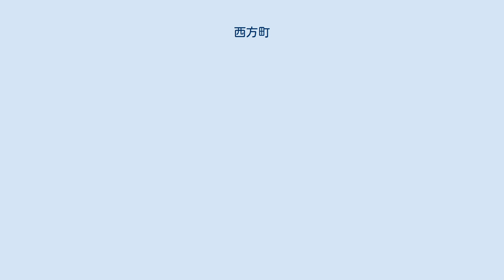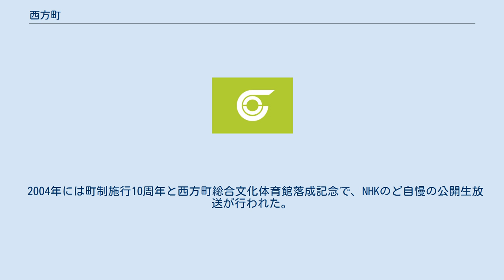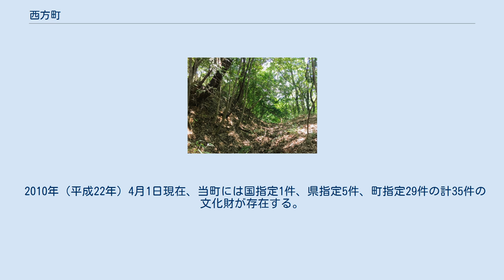西方町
西方町（にしかたまち）は、栃木県南部に位置し、上都賀郡に属していた町である。
 町名は、南北朝時代に領主が宇都宮市の西の方にあることから西方と名乗ったことに由来している。
 上都賀郡ではあるが、鹿沼市や日光市よりも、栃木市および下都賀郡との結びつきが強く、2011年10月1日に栃木市と編入合併した。
 町の西部は山間部であり、東部には思川が流れている。
思川は、ほぼ隣の鹿沼市や下都賀郡壬生町との境界となっている。
町内を東北自動車道が縦断しており、東北自動車道の東側が平野部、西側が山間部である。
 町の北部には小倉堰があり、思川から取水している。
ここから取水された水は水路を通り、町内の農業用水などに使われている。
そのため、思川は当町にとって重要な河川となっている。
小倉堰の近くには、小倉水神社が存在する。
 2015年までは地域自治区を設置していたため、地域自治区名も表記していたが、現在も「栃木市西方町〜」といったような表記となっている。
 2004年には町制施行10周年と西方町総合文化体育館落成記念で、NHKのど自慢の公開生放送が行われた。
2009年には町制施行15周年を記念し、NHKラジオ体操の公開放送が西方小学校校庭で行われた。
 1994年9月30日までは村長。
 ※旧西方町役場の組織（閉町時） 第一次産業（農業）の就業人口は減少する一方、第三次産業は増加傾向である。
 現在は合併に伴い「栃木市立」と改称。
 2010年（平成22年）度から西方小学校校舎北側に「学校給食センター」を新設し、これまで各小中学校で作っていた給食を当施設でまとめて作り、各小中学校に配送するシステムとなった。
2011年（平成23年）4月8日より運用を開始した。
 2010年（平成22年）4月1日現在、当町には国指定1件、県指定5件、町指定29件の計35件の文化財が存在する。